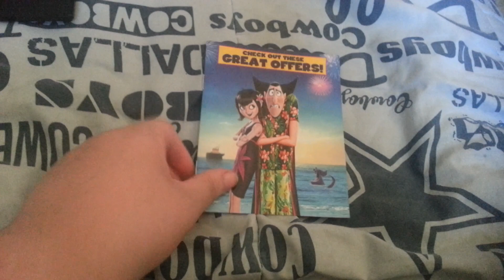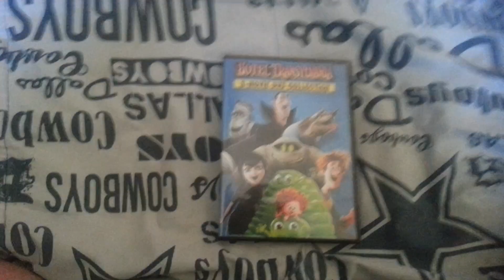Quick DVD Update For October 22nd 2018